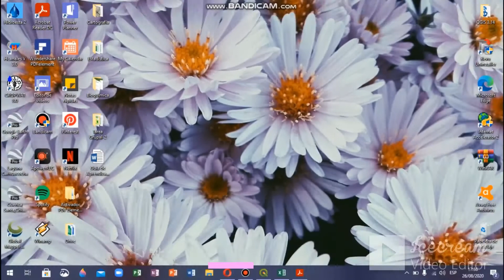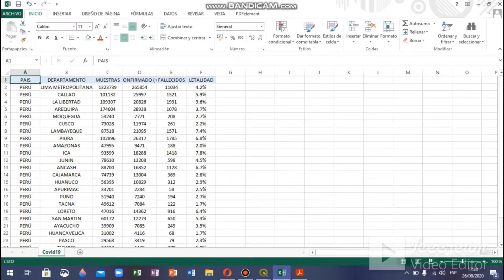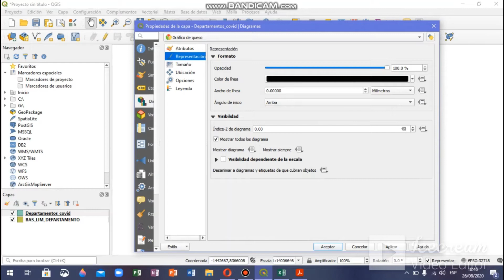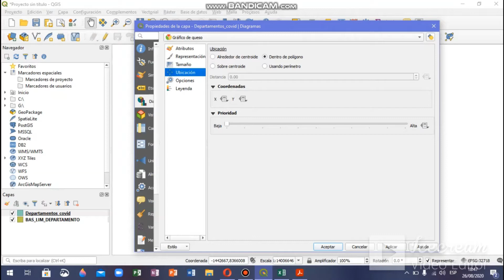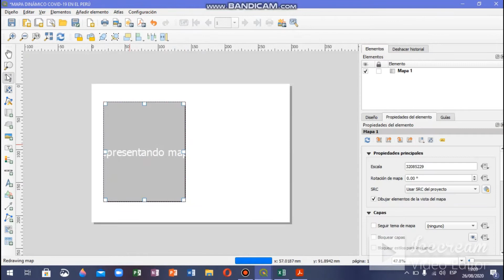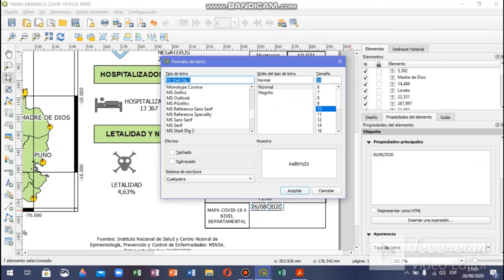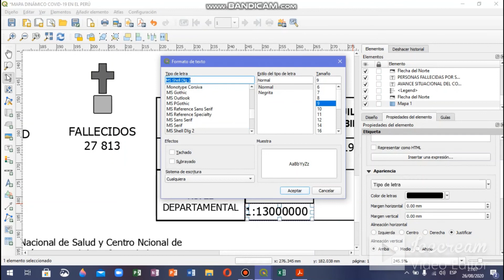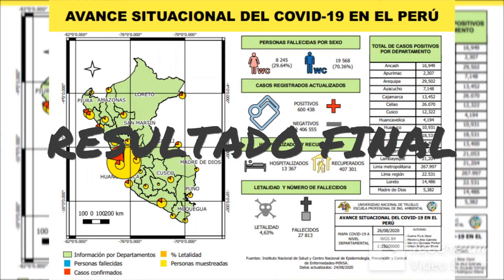ELABORACIÓN DE MAPA DINÁMICO COVID-19 EN EL PERÚ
Estudiantes de V CICLO en Ingeniería Ambiental